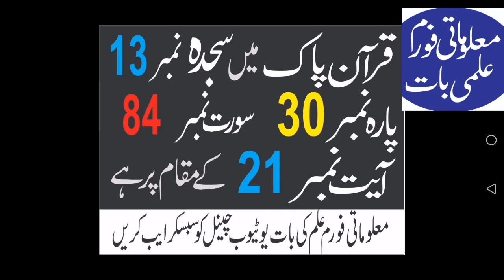Quran majeed m sajda no 13 kis pare m ata ha